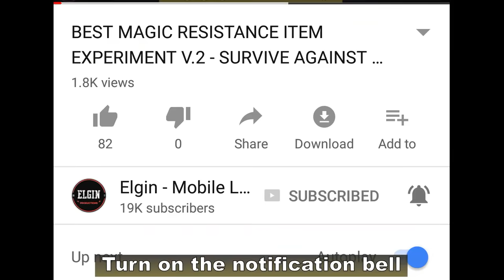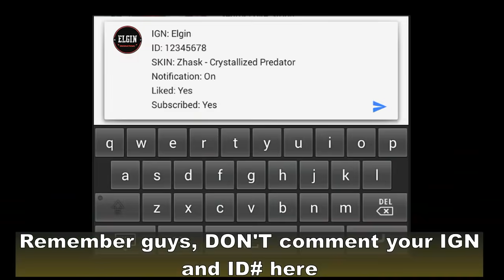TERIZLA NEW HERO IN MOBILE LEGENDS - FULL SKILL DETAIL AND BACKGROUND STORY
We have a new hero in Mobile Legends named Terizla.
Terizla is a fighter with damage/burst specialty.
Full skills description and background story of Terizla will be at the end of the video.

So what can you say about this new hero Terizla?
Is he worth buying or not?